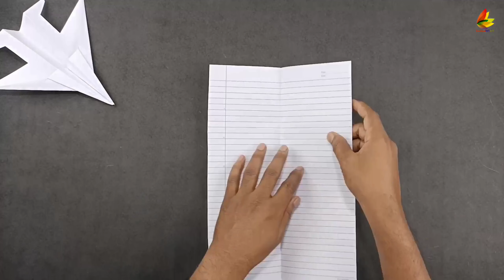how to make notebook flying airplane, paper new flying plane, how to fly aroplane, notebook fly toy